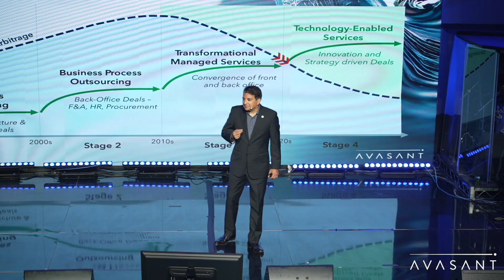Partner Connect 2023 Sizzle Reel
At Avasant’s Partner Connect 2023, our global leadership team hosted an intimate forum with invaluable insights on the latest industry trends and next generation transformation solutions that are reshaping the future.